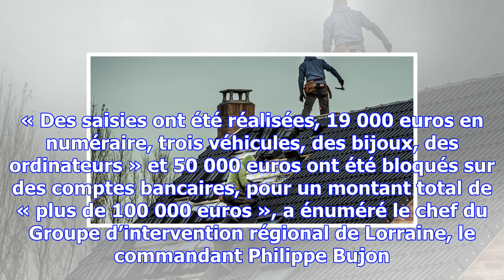Moselle: un réseau de faux couvreurs démantelé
Douze personnes, âgées de 20 ans à 49 ans, ont été interpellées mardi dans quatre villes mosellanes ...